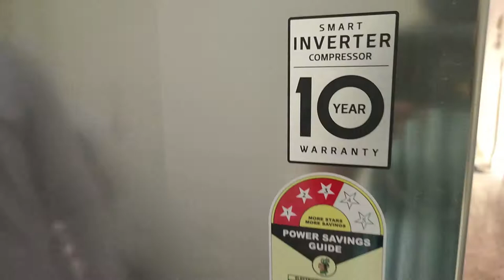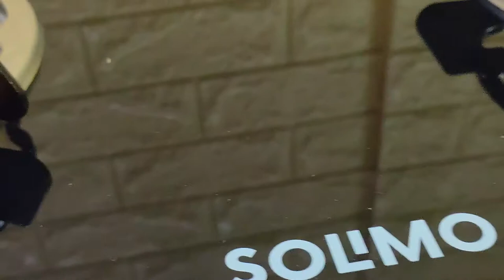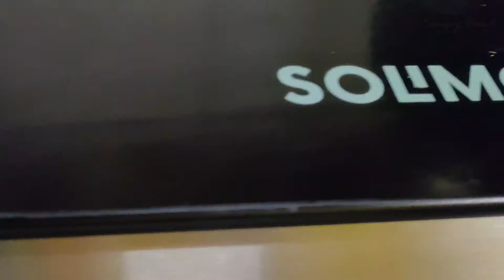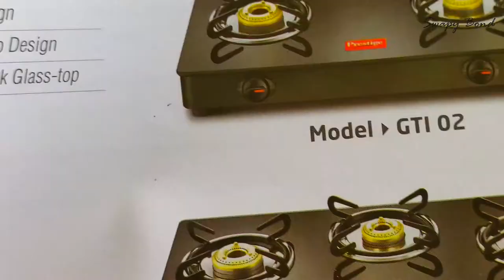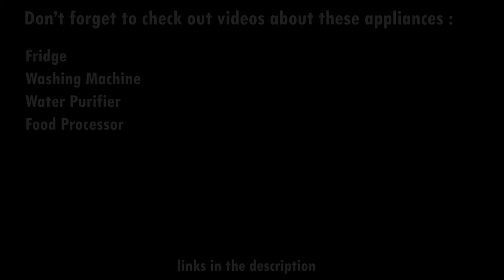Best Kitchen Stove 2020 | Installation and Review With Cylinder & Pipe Line | Home Appliances | Gas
In this video I show you the gas stoves I bought and do a comparison. Here are the other home appliances I bought :
 The 3 burner gas stove has a black glass top with toughened glass and is powder coated around its edges or body to give a matt black appearance. The Solimo 2 burner gas stove is also made of the same type of glass but its edges or body is of stainless steel. Both gas stoves are of high quality and seem durable, long lasting. However I feel the prestige gas stove looks slightly more premium than the other. It is also 2 times more expensive than the other one. Hope this video helps you. I will also be uploading videos about the refrigerator, washing machine, water purifier and food processor which I purchased along with many more home appliances in the Amazon Great Indian Festival Sale 2020.
Early Access of BIG DIWALI SALE for Plus Members
BIG DIWALI DAY FLIPKART OFFER PRODUCTS
BIG BILLION DAY SALE FLIPKART
BIG BILLION DAY  SALE 2020 FLIPKART
BIGGEST SALE 2020
FESTIVE OFFERS 2020
FESTIVE OFFERS